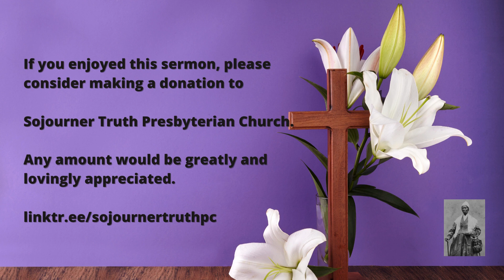"Renewal Through Wisdom" | Sermon | Rev. Kamal Hassan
This is Rev. Kamal Hassan's sermon from our March 3, 2024 First Sunday Livestream.

We thank you for your faithful generosity. May God bless you and yours.